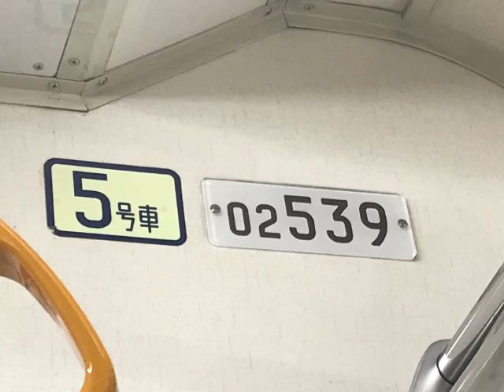東京メトロ丸ノ内線 02系39F 茗荷谷〜池袋 全区間走行音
2018年10月より廃車が始まってしまった 東京地下鉄（帝都高速度交通営団）02系の走行音です。

走行音収録はお早めに！